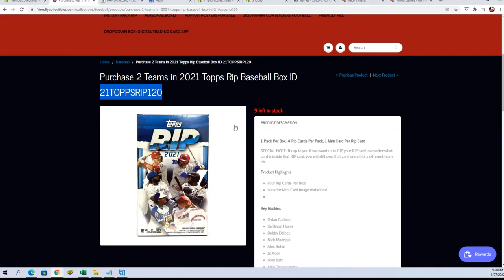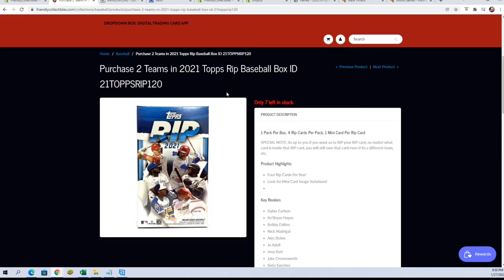2021 Topps Rip Baseball Box FILL B ID 21TOPPSRIP120